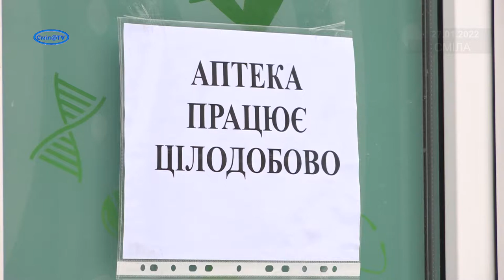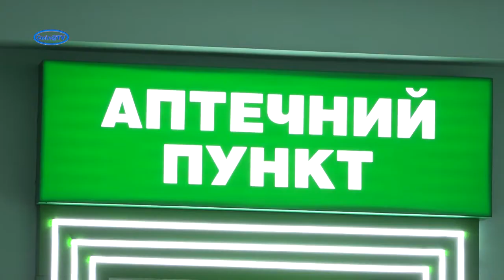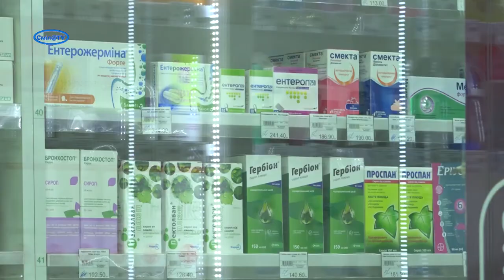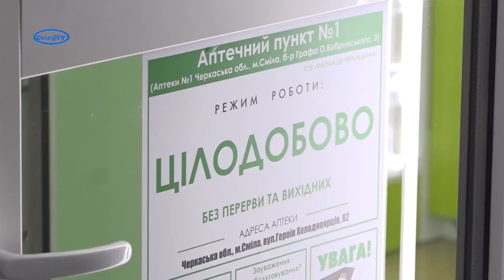У Смілі вже працює цілодобова аптека